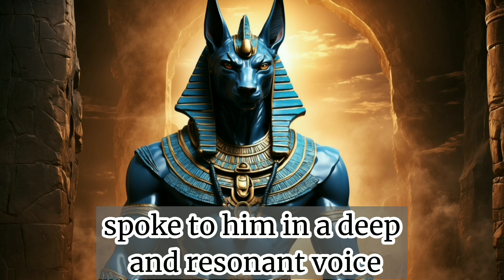Anubis: Guardian of the Underworld's Secrets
Once upon a time in ancient Egypt, there was a young boy named Amun who lived in a small village near the mighty Nile River. Amun was fascinated by the gods and goddesses of his land, but none intrigued him more than Anubis, the god of the afterlife and the guardian of the underworld.

Hello, welcome to the Chosen Tale channel. In this channel, we will tell you untold stories about heroes, great men, and wise men that you have never seen or heard before. Chosen Tale will bring you to another world of stories and historical heroes. Join us to write a new history